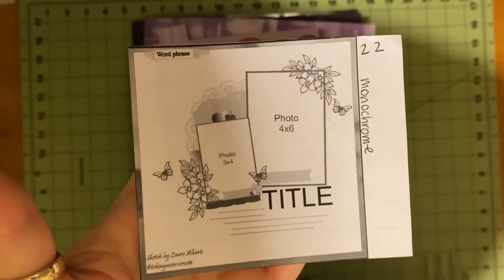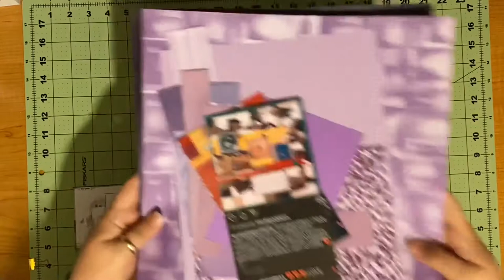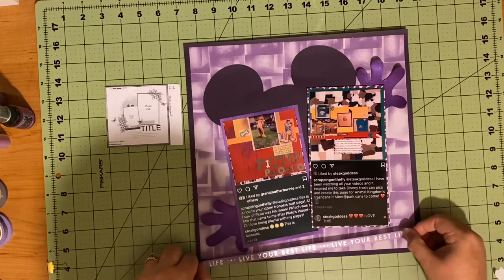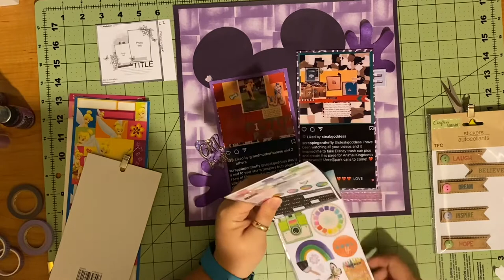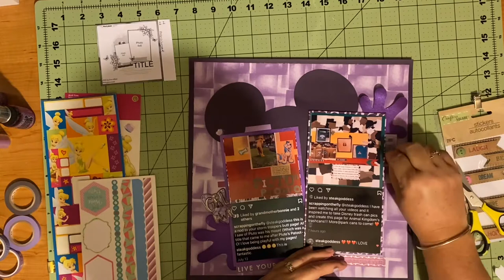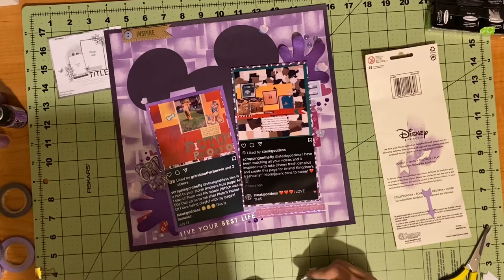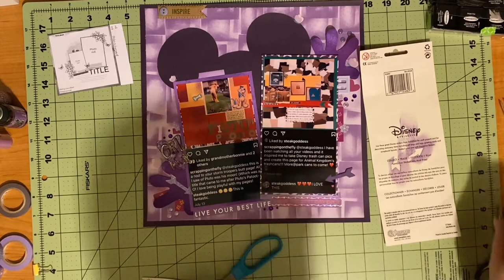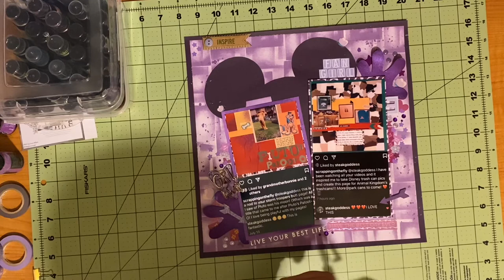Day 22 of 30 Days of Sketches and Scraptember - Prompt: Monochrome. “Steakgoddess Fan Girl”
Welcome to day 22 of 30 Days of Sketches with Christy’s Beautiful Life and Scraptember with Laura Alberts and the Scrappy Sisters!

Prompt: monochrome

“Steakgoddess Fan Girl”

I have been a fan of scrapbook YouTuber, Steakgoddess, for months! She was really the first one I started watching and learned so much from her style and videos. Especially paper layering, embellishment clusters, and certainly mixed media. I posted a couple layouts on Instagram ( @scrappingonthefly ) and tagged her and she liked them and commented! It was a total fan girl moment! So I screenshot her comments and printed the pictures for this layout.

Happy Scrapping!

Products:
Tim Holtz/Ranger distress oxide
Ranger ink
Embossing powder
Vicki Boutin Color Study
Crafter’s Square
Sandylion Tinkerbell stickers and chipboard
Mrs. Grossman’s stickers